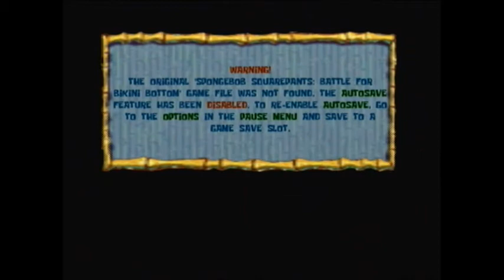(GC) BfBB: Look OoB in Security Tunnel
I don't think this can be done anywhere else.